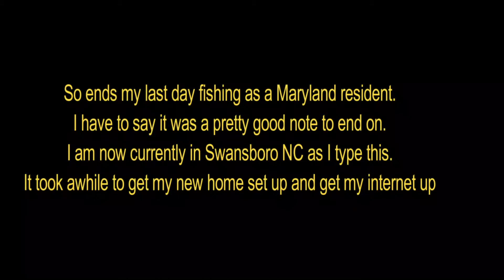One Last Time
After numerous complications, my move from Maryland to North Carolina is finished. Now that I have internet again, here is my last fishing trip to my local lake as a Maryland resident. I am starting to feel my way around down here for bass and will have new videos coming soon!